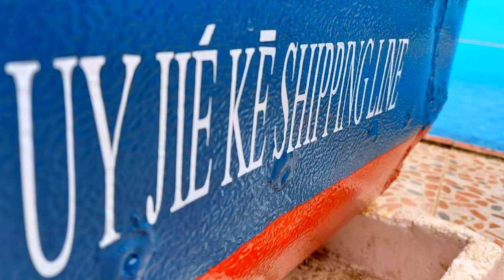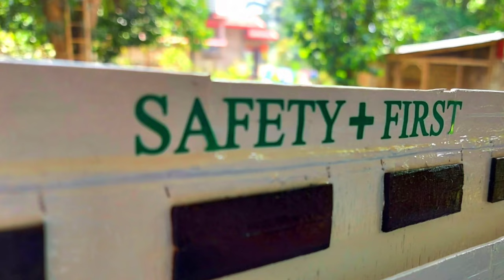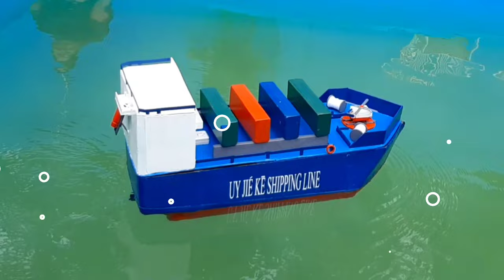Making a model of container ship with 2 (12Volts Engines)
PHILIPPINES  🇵🇭

Naval Architecture

Vessel Name: UY JIÉ KĒ SHIPPING LINES
Vessel Type: Container Ship
Weight : 20kg
LOA : 1m
Depth : 1ft
Beam : 1ft

Height : 1ft
Width : 1ft
{Freeboard : 6" }
{Draft : 6" }
{Total of 1ft }

{[ ACCOMODATION ]}
Lenght = 6"
Height = 7"
Width = 1ft

- FORECASTLE = 9"
- FOREDECK = 19"
-BULBOUS BOW = 3.5"

{[Engine Type]}

• DOUBLE ENGINE
• DYNAMO 12 V
• RUDDER 3×2.5

{[LOAD}]
• DYNAMO

{[ RUDDER TYPE ]}
• Can rotate up to 25°

{[SOURCE}]
• YUASA BATTERY made In Thailand

 But the fastest way to connect me is through Facebook.